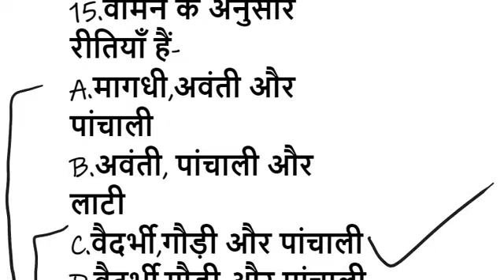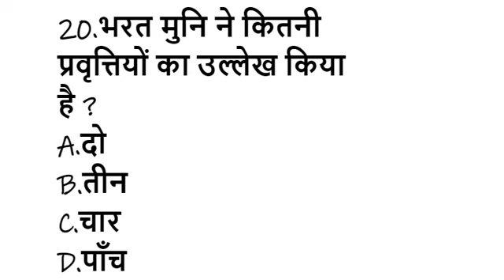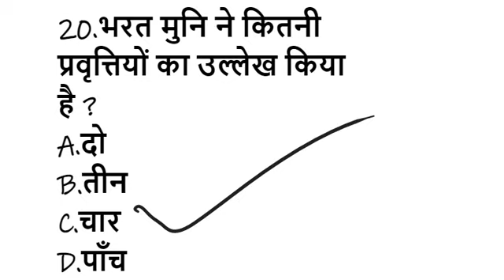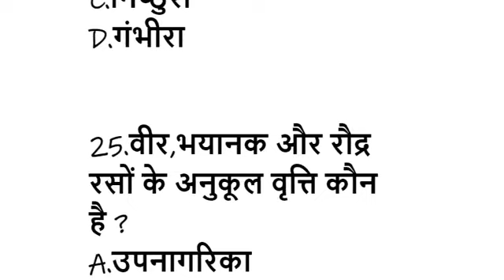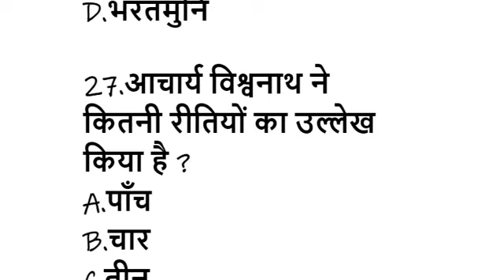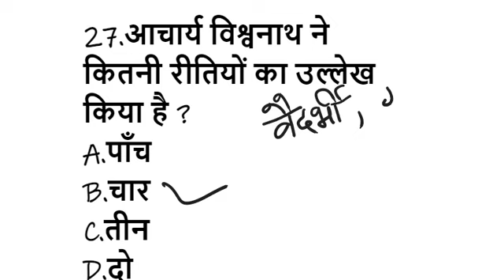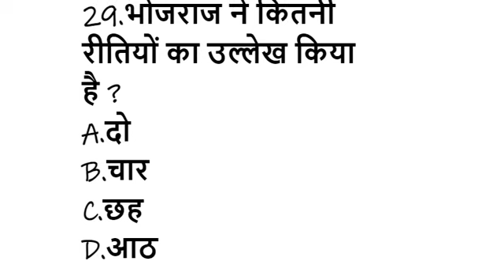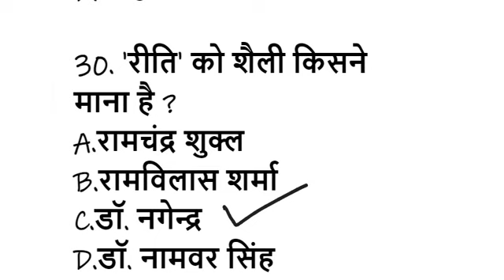रीति सम्प्रदाय ||भारतीय काव्यशास्त्र||30 MOST IMPORTANT MCQS||हिंदी